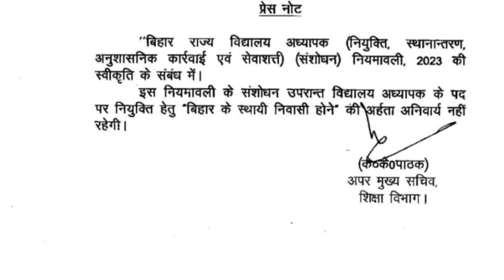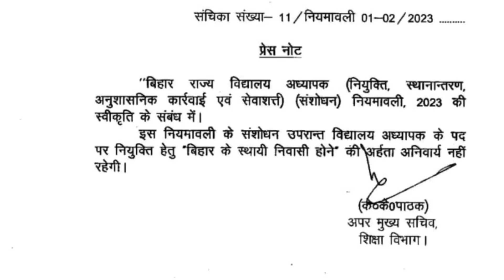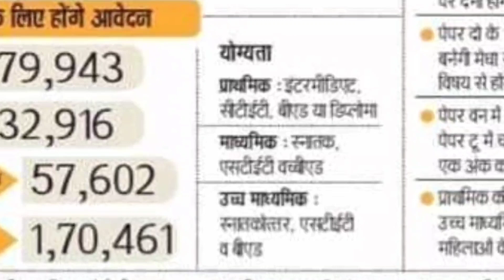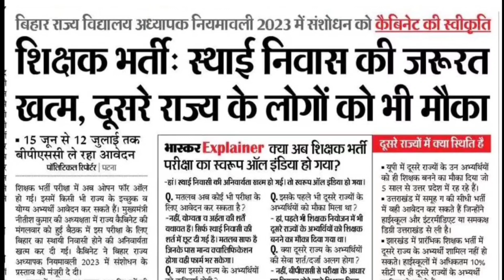1.70 लाख पदो पर आवेदन कौन-कौन कर सकता है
Description About this Video :

Today In this Video I have discussed about UP New Teacher Vacancy in 2023 News.